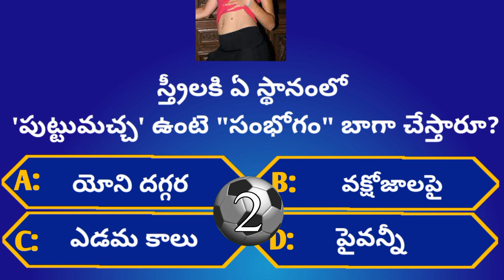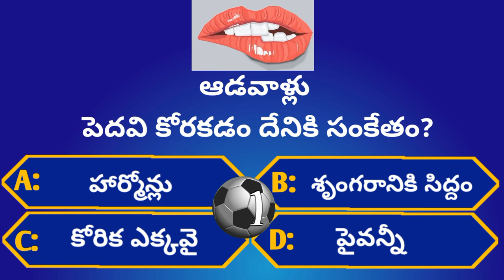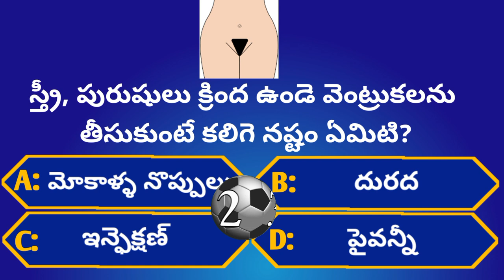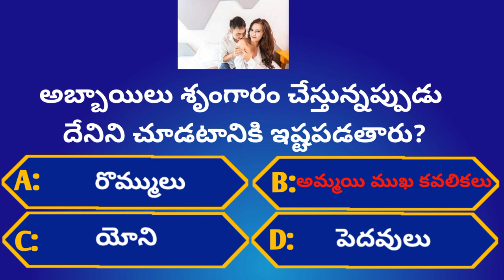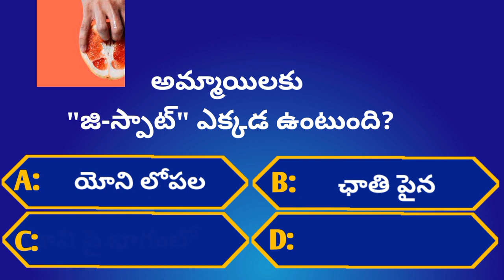Intresting Health GK Questions|Ep-06|Unknown Facts